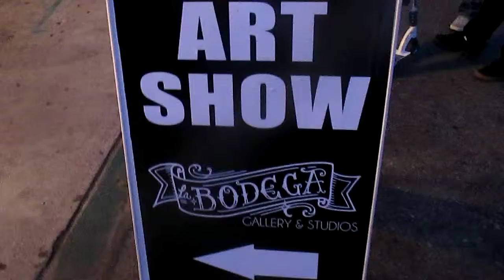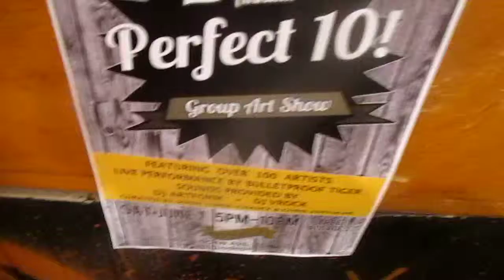La Bodega Sk8er art party 5/10/14